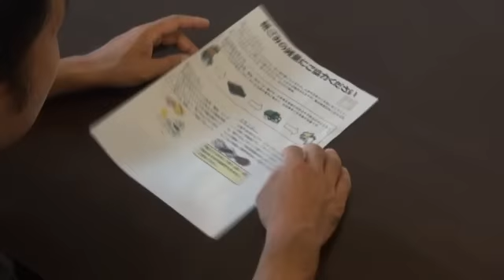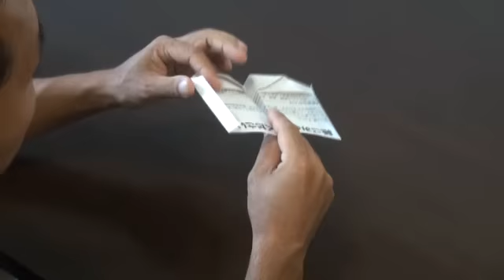紙飛行機の折り方#6 How to make paper plane 安定重視型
少し変わった紙飛行機の折り方です。よく飛びます。
安定して飛びます。セロテープの部分は、なくてもたぶん大丈夫です。
Stability Type.